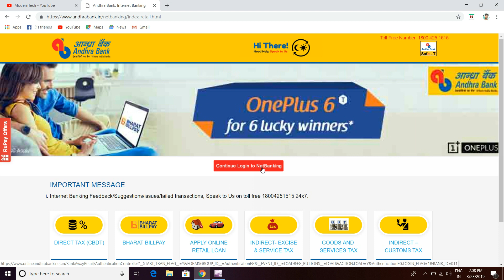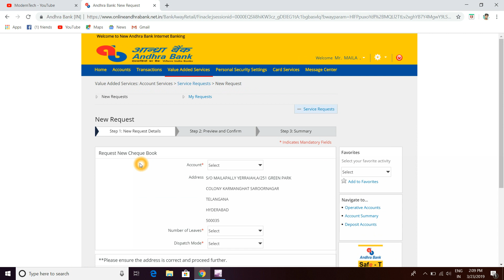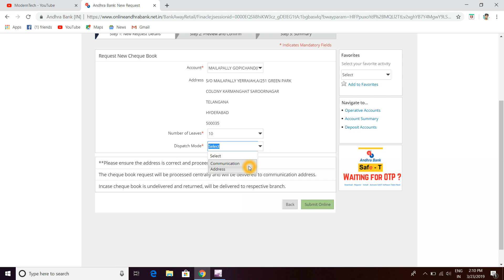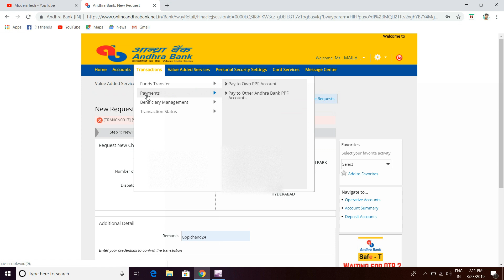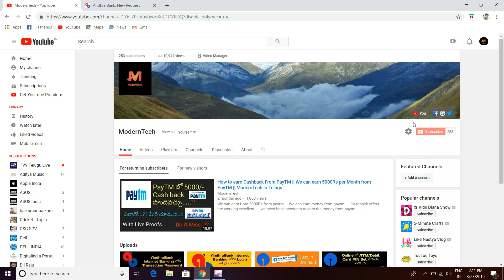how to order andhrabank cheque book online in telugu || internet banking of andhrabank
hi everyone,
iam gopichand mailapally. in this video i want tell that how to order andhrabank chequebook online.